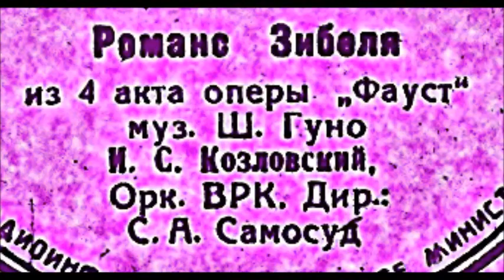Гуно Романс Зибеля из оперы Фауст Иван Козловский